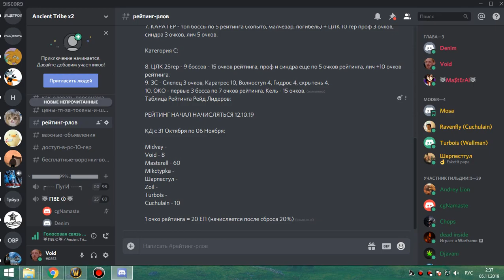2я часть ЗС фурик-пвар 04 11 19